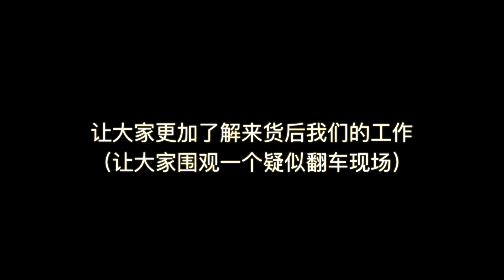Vlog342疑似翻车现场：一件暂未获得3名鉴定师通过的来货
先欣赏一下吧，我也是第一次拿到这样漂亮的一只挂件